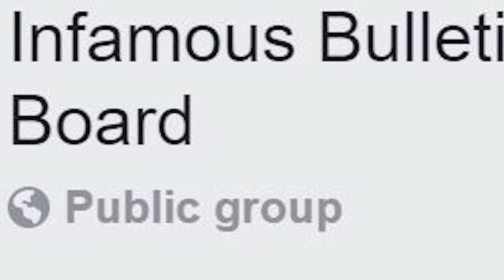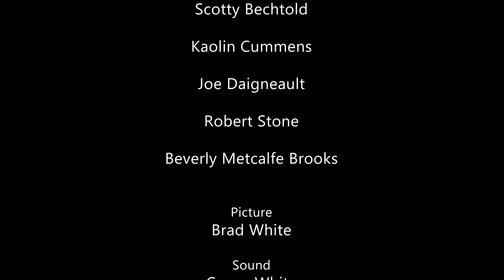That Other Cave Creek Movie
16 years ago, I made a 42-minute documentary about Cave Creek, AZ, a place that I'd just fallen instantly in love with and hoped never to leave. This 16-year-later follow-up, featuring five of the people I'd interviewed for the original, is about some of the ways Cave Creek has changed since 2004 and why I've enthusiastically left it for a new adventure. Filmed in July 2020.